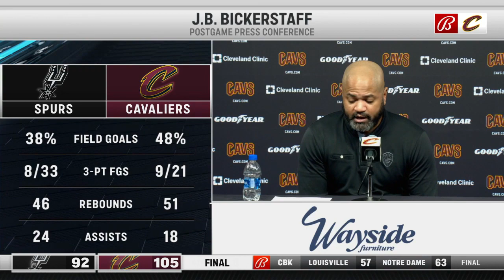J.B. Bickerstaff was pleased with Caris LeVert's debut with Cleveland Cavaliers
Bickerstaff breaks down the Cavs' 105-92 home win over the San Antonio Spurs and the debut performance of Caris LeVert.